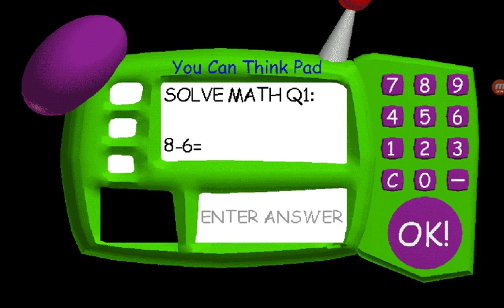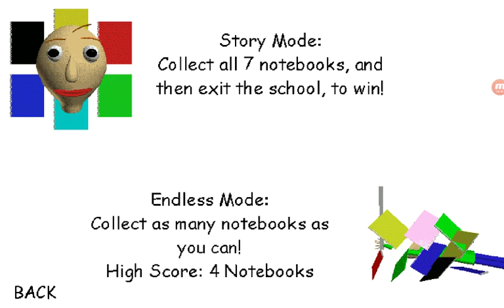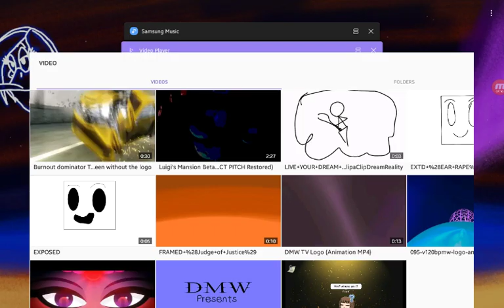BALDI'S BASICS - NO WAY YOU CAN GET OUT ALIVE WITHOUT A SOLUTION (Ft. Ruth Najera)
Recorded by David Najera and Ruth Najera